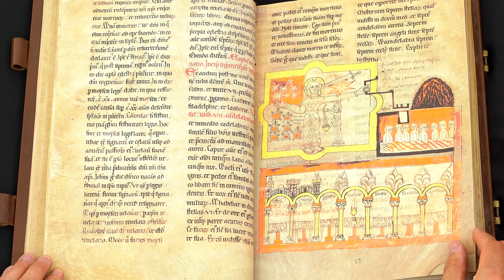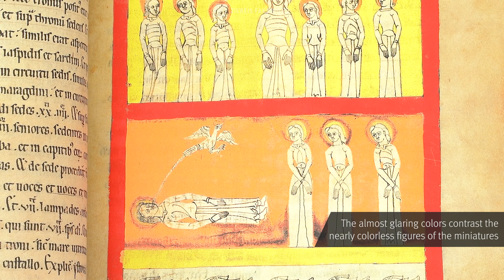BEATUS OF LIÉBANA - LORVAO CODEX - Browsing Facsimile Editions (4K / UHD)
The so-called Lorvao Codex belongs among the collection of Beatus-Manuscripts, which are grandiose illustrations of the Apocalypse-Commentary of Beatus of Liébana. What is unique about this manuscript is that, unlike the majority of the well-known Beatus-Manuscripts, it was created in Portugal in 1189, not in Northern Spain. 88 large panel miniatures in 460 pages show the shock and awe of the Revelation of John concerning the end of the world. The biblical text and the adjoining commentary from Beatus is artfully illustrated in this manner.